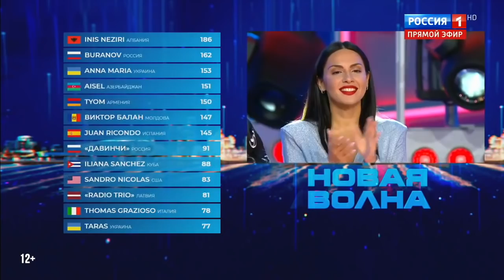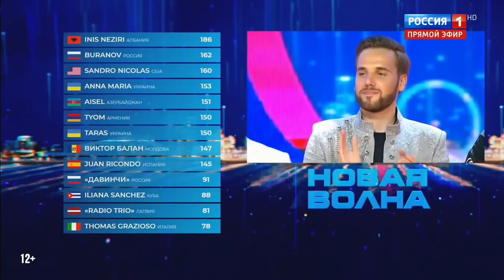Сосо Павлиашвили - Юбилейный вечер | Новая волна 2019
27 августа состоялся юбилейный концерт Сосо Павлиавшили на конкурсе "Новая Волна 2019". На сцене NEW WAVE HALL зрителей ждала встреча с любимыми артистами в рамках творческого вечера: Григорий Лепс, Валерий Меладзе, Сосо Павлиашвили, Тамара Гвердцители, Вахтанг, A’STUDIO, Ясения, Александр Шоуа, Теона Контридзе!
Вечер прошел с ноткой юмора благодаря ведущим концерта, резидентам Comedy Club — Гарику Мартиросяну и Михаилу Галустяну.

Приветствуем поклонников одного из самых мужественных и откровенных персонажей нашей эстрады Сосо Павлиашвили на официальном YouTube канале. Здесь представлены самые лучшие произведения артиста.

Уже 30 лет музыкант радует нас своими творческими достижениями! Сосо Павлиашвили не только исполняет, но и сам создает свои композиции : «Имею счастье работать  с такими поэтами как Константин Губин, Георгий Карапетян, выдающимися музыкантами разных вероисповеданий и национальностей — всех их объединяет невероятный талант и преданная любовь к музыке!»  Кроме того, он связан давним творческим союзом с такими сильными авторами, как Симон Осиашвили и Михаил Танич, Илья Резник, Карен Кавалерян, Наталья Шемятенкова, Елена Небылова, Александр Лебедев и др.

Творчество Павлиашвили удостоено немалого количества наград: певец участвовал в трех международных конкурсах и во всех получал гран-при! Сосо Павлиашвили настоящий певец-победитель! Огромную роль в творчестве Сосо играет их жизненный тандем с супругой Ириной Патлах.

Каждая пластинка Сосо Павлиашвили  - в чем-то автобиографическое произведение, посвященное либо друзьям, либо истории любви: таковы «Музыка друзьям», «Я и ты», «Пой со мной», «Ждет тебя грузин», «О моей любви», «Вспоминайте грузина», «Лучшие песни для Вас» и «Восточные песни».

Любители музыки, наверняка знакомы с самыми известными хитами певца: «Пой со мной», «Небо на ладони», «Радовать», «Тост», «Арго», «Вспоминайте грузина», «Носите женщин на руках» и «Помолимся за родителей».